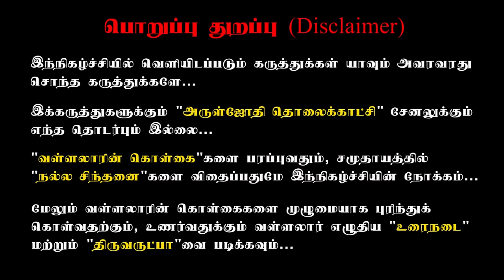வள்ளலார் ஆட்டத்தை ஆரம்பித்துவிட்டார்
Kathirvel iyya speach all about vallalar and his teachings.

தன்னுடைய அருளாட்டத்தை ஆரம்பித்துவிட்டார் இனி எவராலும் தடுத்து நிறுத்த முடியாது.
எல்லாவற்றையும் விட்டுவிட்டதினால் வந்த லாபம்னார் வள்ளலார் அதேபோல நீங்களும் எல்லாவற்றையும் விட்டுவிட்டீர்களானால் என் போன்ற பெரிய
லாபத்தை அடையலாம்னார்.
இரண்டாவது என்ன சொல்றாரு இதுவரையில் விடாதிருந்தவர்கள் என்ன லாபத்தைக் கண்டார்கள்னு ஒரு கேள்வி கேட்கிறார்.
அதனால்தான் வள்ளலார் என்ன சொன்னாரு நோவாது நோன்பினை போல்
நோற்றவரும் சாகா வரம் எனைபோல் சார்ந்தவரும் தேவானின் பேரருளை என் போல் பெற்றவரும் யாரு உலர் இந்த உலகத்துல யாராவது
இருக்காங்களா அப்படி இருந்தா கொண்டாந்து காட்டுங்கன்றார்.

1)Everyday feeding food for 8000 people in (schools, orphanages, temples)

2) educating 400+ SC-ST Children's by our school with transport and food. FREE of cost.

4) Aruljothi monthly magazine Distributing 6000 copies every month.

5)Aruljothi Tv  started in the year 2012 to spreading positive vibration in the society

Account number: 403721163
Account name: Aruljothi Anna Alayam
 IFSC code: IDIB000P132